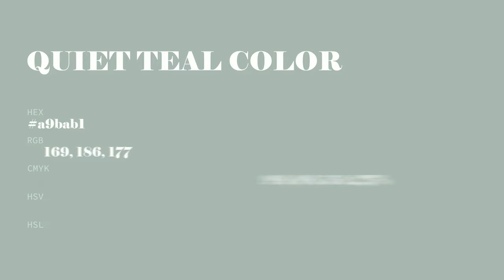Quiet Teal color a9bab1 hex color - Green color - Warm color a9bab1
What color is Quiet Teal ? a9bab1 hex color - Green color - Warm color a9bab1

Hex a9bab1 Color Code is also known as Quiet Teal color.

Hex a9bab1 Color code in RGB color code model is created after adding 66.27% red color, 72.94% green color and 69.41% blue color.
Hex a9bab1 Color code in CMYK color (process color) code model is generated after subtraction of 9% cyan, 0% magenta, 4% yellow and 27% black.